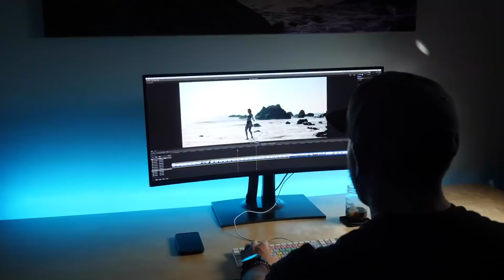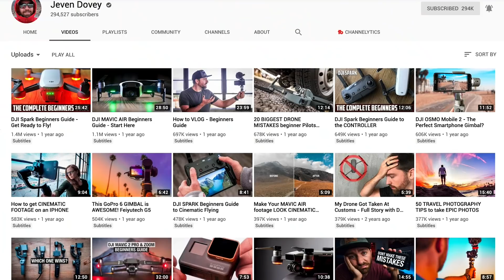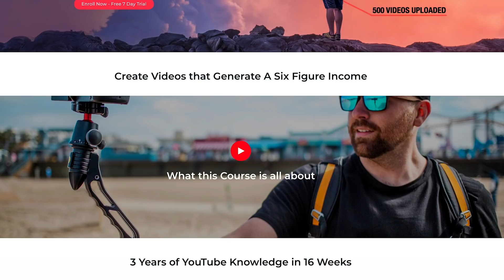YouTube Algorithm Explained + HOW YOU CAN BEAT IT with Jeven Dovey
YouTube Algorithm Explained  - YouTube Algorithm Explained  + HOW YOU CAN BEAT IT with Jeven Dovey
We interviewed Pro YouTuber Jeven Dovey and asked him what the best tips were for starting and growing a YouTube channel, from what gear you need, to content strategy.
There are some amazing tips to grow your channel and how to BEAT the YouTube Algorithm.

(Marks Instagram with business tips)

If you edit videos make sure to check out Wipster. It allows you to share videos with your clients to get great feedback!